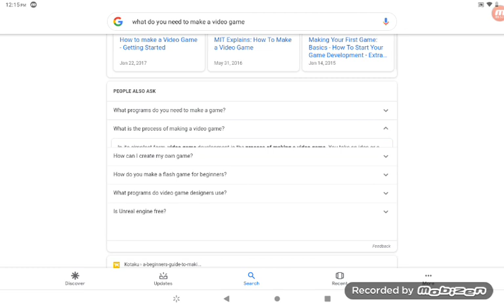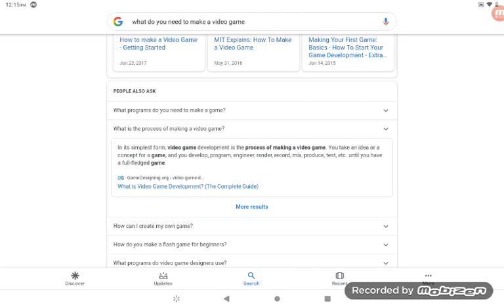If nopony watches this I'll cry (please watch till end and comment afterward)